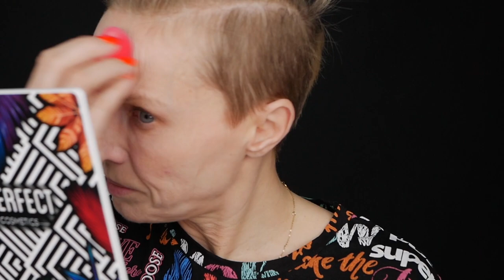test RESIBO GLOW self love BB cream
we końcu podkład naturalny z dobrym składem ale nie skradł mojego serca  - ja mam w kolorze light beige